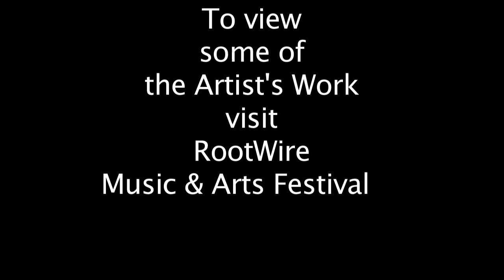Papadosio shout out to Artists RW2012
Papadosio gives a special thanks to the artist at RootWire 2012. Video by Nathan Harrison